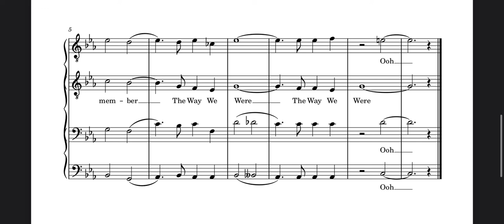The Way We Were (Barbershop Tag)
Arranged by Brian Beck
As sung by Tim Waurick